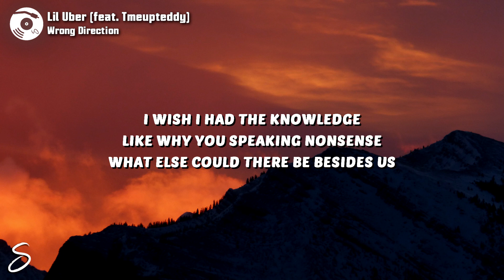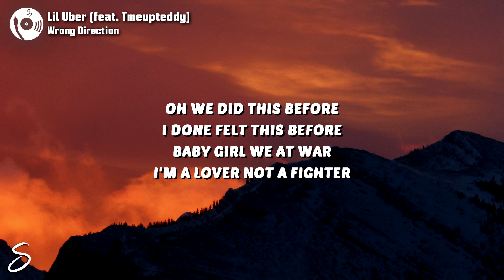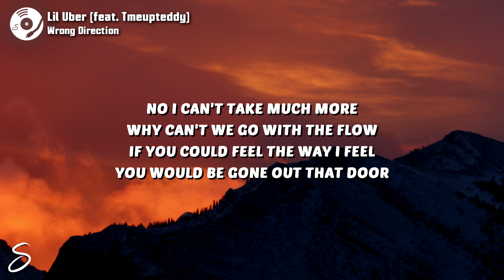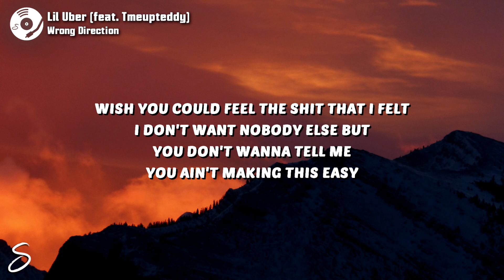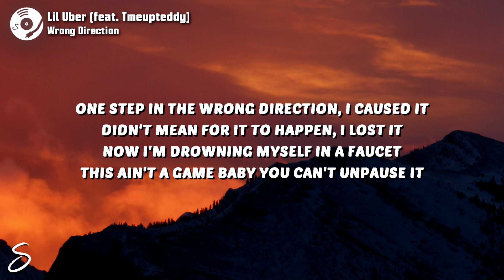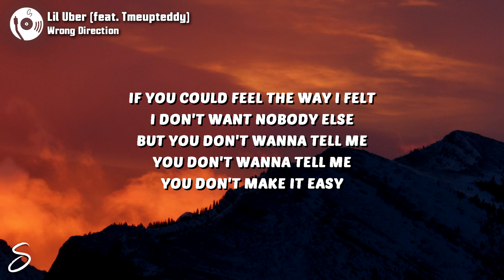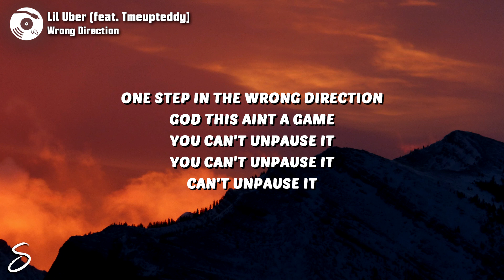Lil Uber - Wrong Direction (Lyrics) feat. Tmeupteddy